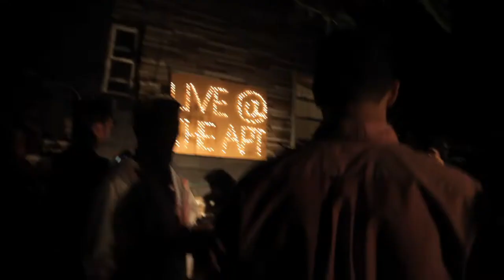Michael Christmas Live | Daily | Live @ The Apt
Michael Christmas performs Daily at Live @ The Apt, a stand-up comedy show filmed live out of NYC apartments.

About Michael Christmas:
Michael Christmas is equal parts rapper and comedian, poking fun at the quirks and awkward realities that define everyday life. He never hesitates to pinpoint small but significant behaviors—messily gorging on a Hot Pocket, wistfully recalling Pokemon games, and taking unfulfilling showers. Rather than having that become embarrassing, it comes across as endearing.

Michael Christmas' rise began last summer, when the video for "Daily"—a song that humorously documents a day in the life of a Boston teen—raised his profile. The February release of Is This Art?, his first official mixtape, proved the jovial rapper capable of holding down an entire project. Michael Christmas might think he’s Michael Cera, but we think the multi-talent is likely to lead his own lane.

 — Alex Siber for Complex Magazine